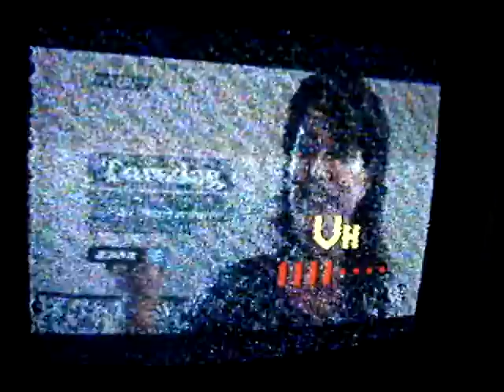24.09.2009, Rastplatz Heiligenhafen, Südseite: TV-Scan VHF E-06 bis E-10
VHF Band III-Scan am Rastplatz Heiligenhafen (Wachtelberg), Südseite von E-06 bis E-10 (permanenter Empfang an dieser Stelle)
VHF band III scan at rest site near Heiligenhafen (south side) from E-06 up to E-10, (permanent TV reception)

E-06 DR 1, Næstved
E-07 DR 1, Rangstrup (fading signal)
E-10 DR 2, Nakskov (Karleby)